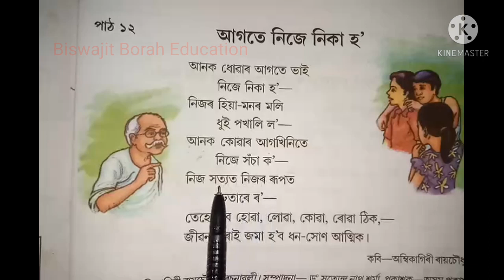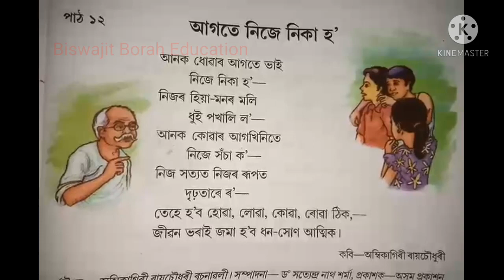"আগতে নিজে নিকা হ' " কবি অম্বিকাগিৰী ৰায়চৌধুৰী পঞ্চম শ্ৰেণী/অংকুৰণ/পাঠ-১২ Class 5 Assamese lesson 12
SCERTAssam Class5Assamese SCERT Assam Class 5 Assamese/Ankuran lesson 12 "Agote nije nika ho" poem by Ambikagiri Raichoudhury

পঞ্চম শ্ৰেণীৰ "অংকুৰণ" পাঠ্যপুথিৰ পাঠবোৰৰ লিংক তলত দিয়া হৈছে ৷

পাঠ-৯ "ভতুৱা আৰু খঁকুৱাৰ খৰিয়াল"

পাঠ-১৪ "সৰু ছোৱালী আৰু পখী"